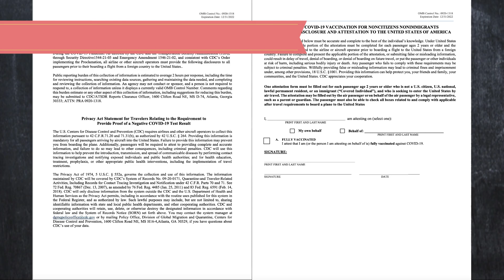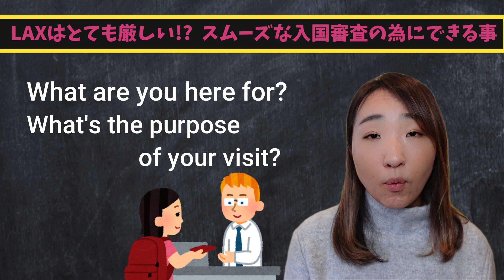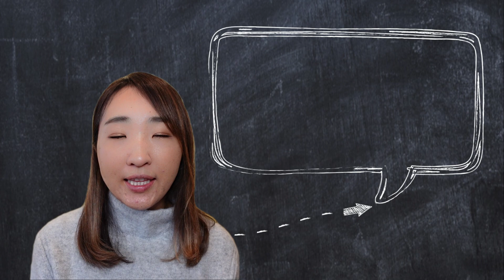年末年始のご旅行に✈️最新！アメリカ&日本入国情報徹底解説 & アメリカ入国審査アドバイス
アメリカ宣誓書ダウンロード
【簡素化バージョン２ページ】
ワクチン接種済みの方用

※中央の View the AttestationからPDFダウンロードできます。

年末年始日本入国に向けて！新サービスVisit Japan Web設定徹底解説！11/1スタート

【最新アメリカ入国Vlog】０円陰性証明書！veriFLYってファストトラックより全然優秀だった。

あれ持った？2022年夏アメリカ入国から日本帰国まで必要書類を全ておさらい！

【Twitterでは私の日常をつぶやいています】

【InstagramではLAのおすすめ観光地、食べ物の写真を載せてます】